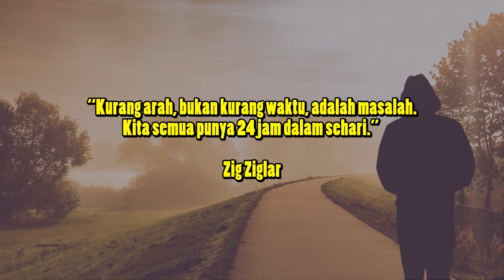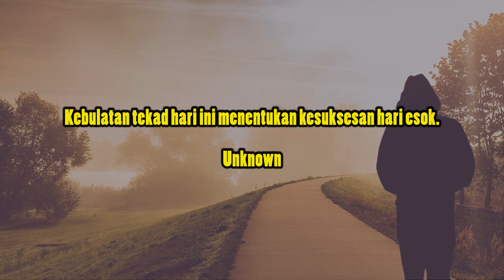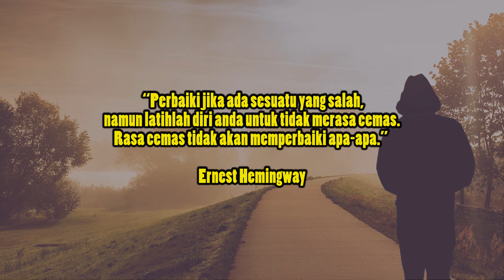MILIKI VISI DAN JANGAN LUPA EKSEKUSI